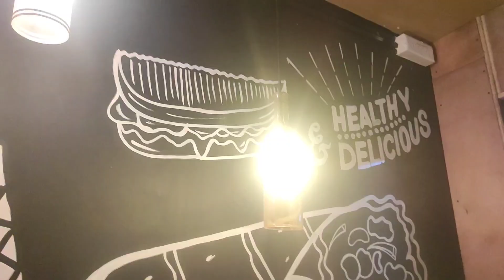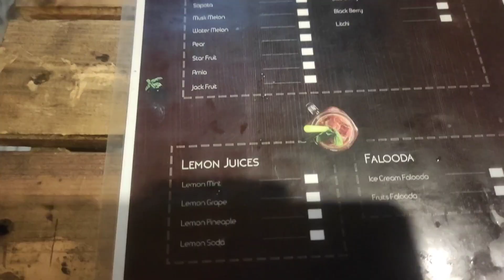kpkn-after long day back in shavarma zone Pudukkottai# la oru fun